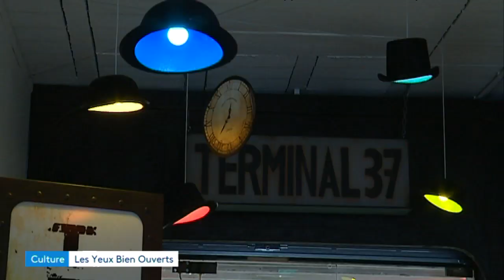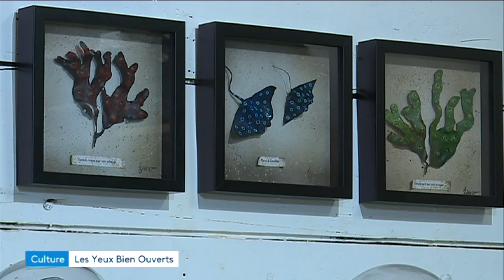400 oeuvres réunies à Rouen et plein d'autres idées de sortie pour les vacances